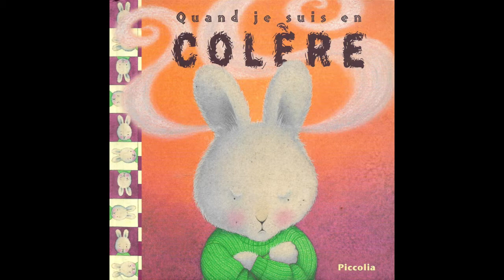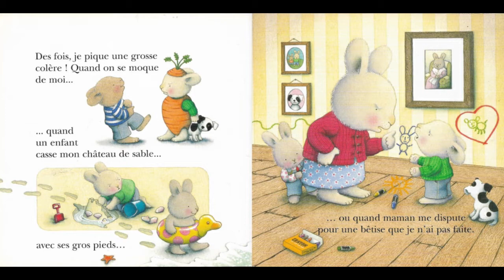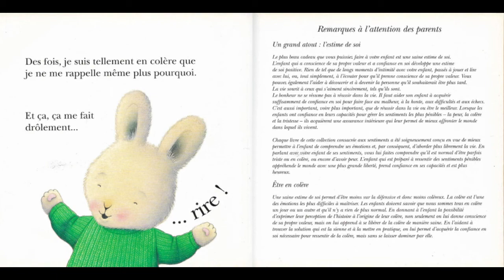📚 Lecture de livre pour enfants : ** Quand je suis en Colère **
--- 👉 Version papier